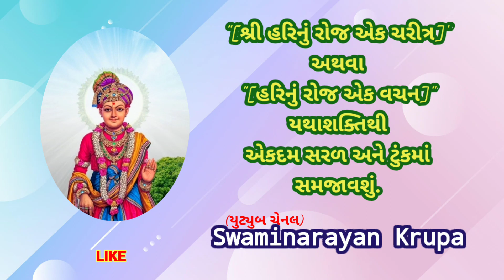શિક્ષાપત્રી દર્શન 📕🌺🙏 || Shikshapatri Darshan || शिक्षापत्री दर्शन || at Vadtal dhaam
ભગવાનની વાણી સ્વરૂપ એટલે શિક્ષાપત્રી
Bhagwan na vani swarup aetale shikshapatri

🌹हमारी चैनल पर आप को सबसे अलग वीडियो देखने को मिलेंगे।

Motivation Video
Technology
wonderful story

Dharmkul Aashrit
Aarati - Astha - pooja
Harikrushna - Nathaji